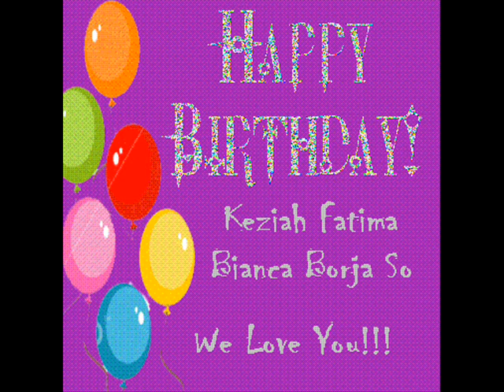happy birthday Keziah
We love you..:D